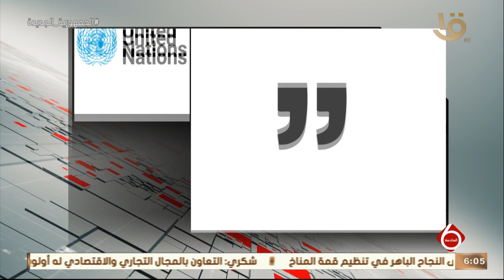نشرة السادسة | وثيقة شكر من الأمم المتحدة لمصر على تنظيم قمة المناخ